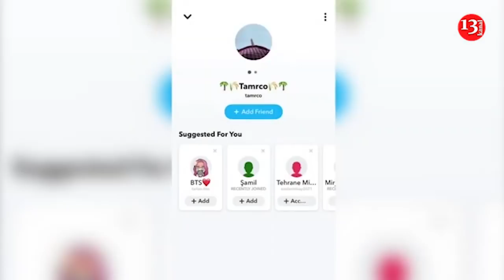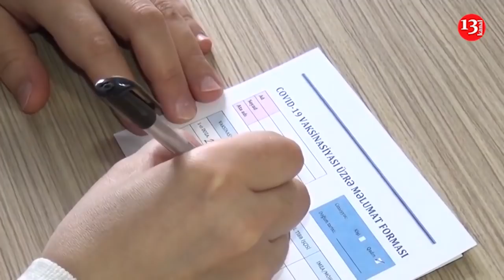Uşaqlar üçün virus əleyhinə peyvənd hazırlanacaq;Rövnəq Abdullayevin dayısı oğlu ÖLDÜRÜLÜB?-XƏBƏRLƏR